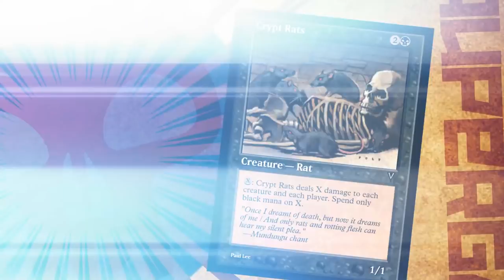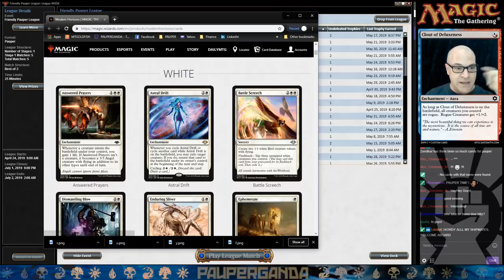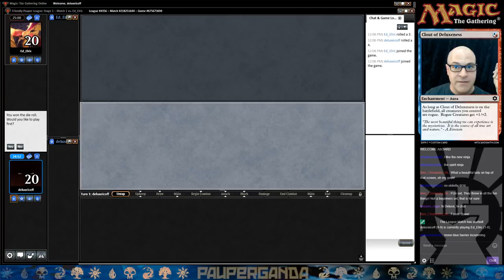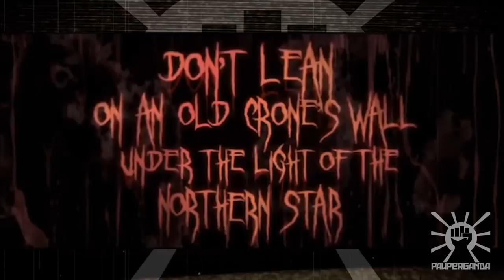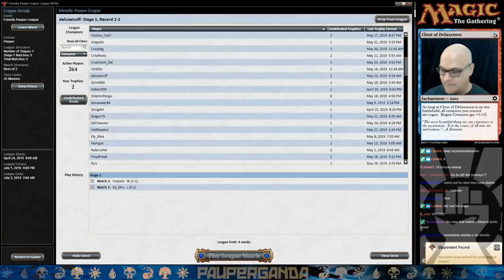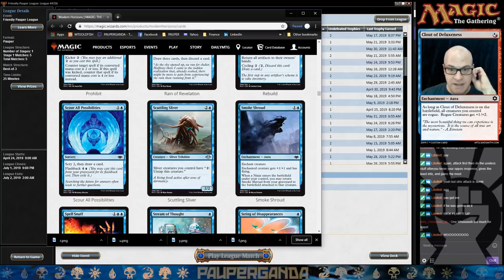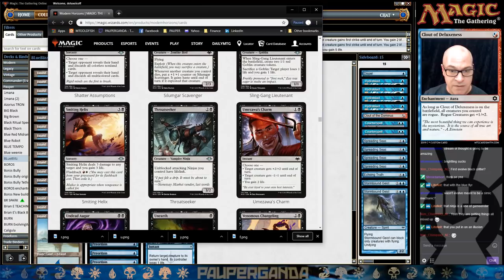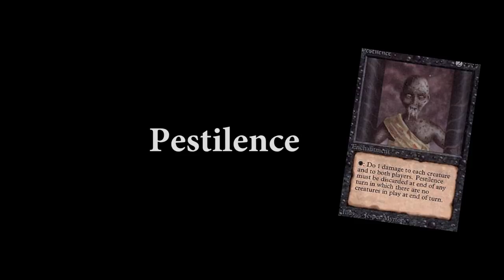Blue Blitz 2.0 - PAUPER!!!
Blue Bans got you down?! - Well we're still in Brew-Bashing town!!! Come see the latest version of this ultra tempo deck - with lots of new commercials/breaks throughout!!!

Decklist Played:

4 Delver of Secrets
4 Elusive Spellfist
4 Sky Theater Strix
4 Preordain
2 Careful Study
4 Mutagenic Growth
4 Vapor Snag
4 Piracy Charm
3 Dispel
4 Snap
17 Island
4 Ponder
2 Clout of the Dominus

4 Hydroblast
1 Echoing Truth
4 Spreading Seas
2 Stormbound Geist
1 Dispel
2 Counterspell